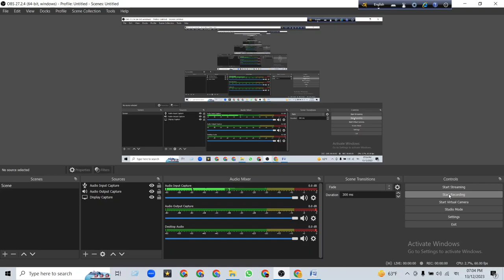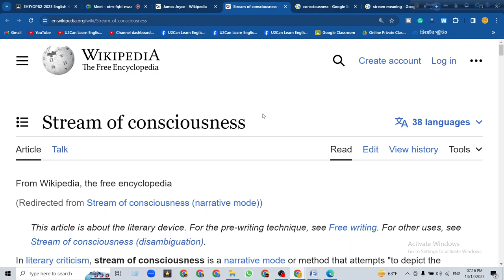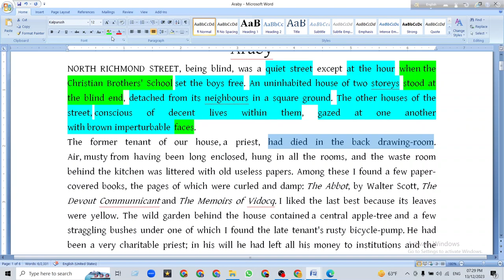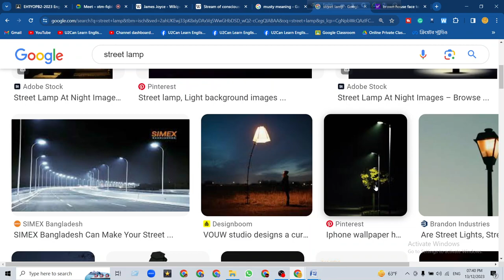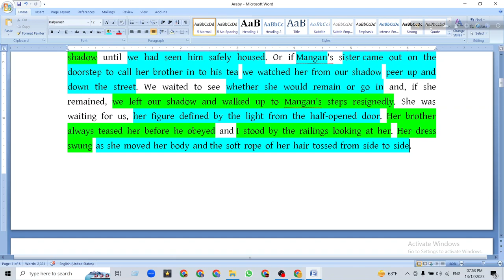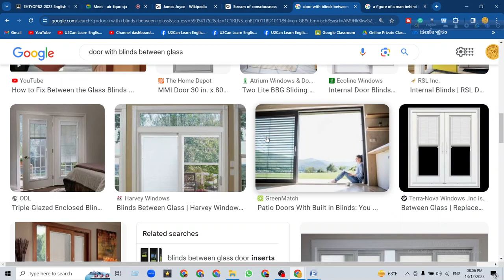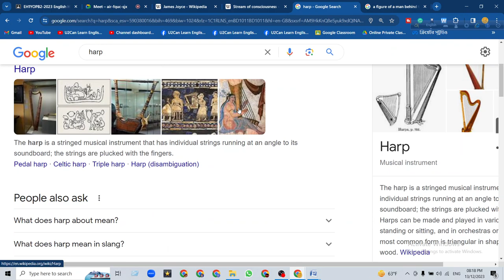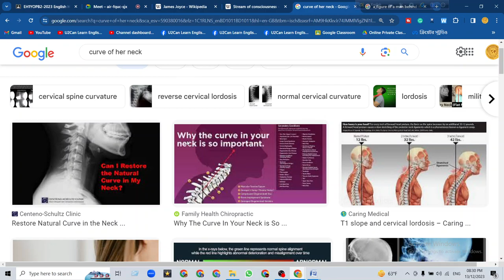Live Class - 30 ।। Araby - Lecture 01 ।। Introduction to Prose ।। English Hons 1st Year, NU